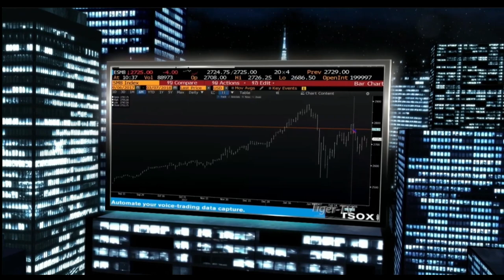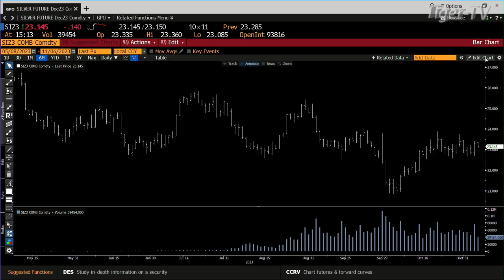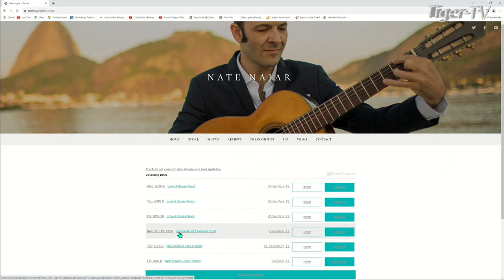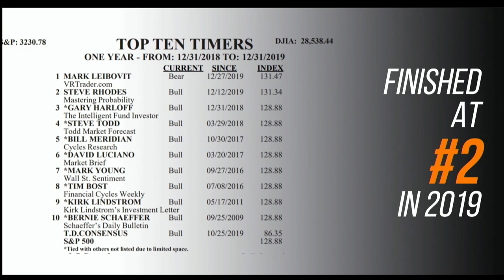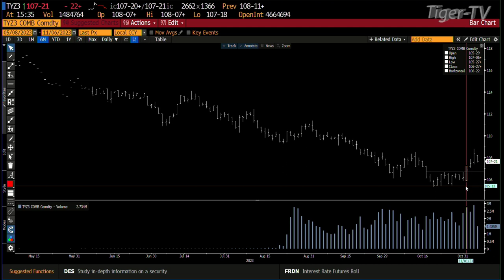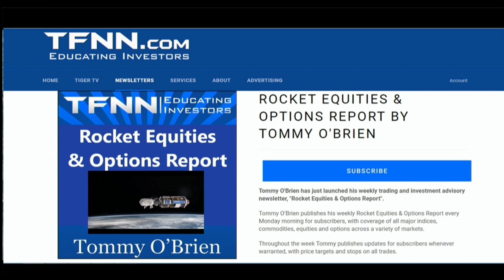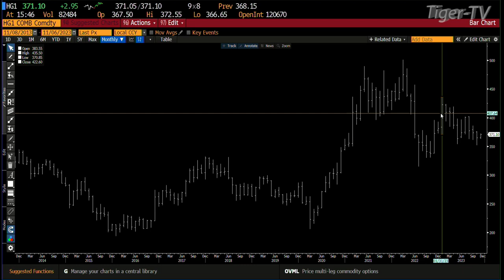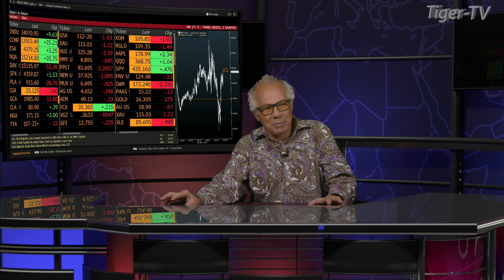November 6th, Tom O'Brien Show on TFNN - 2023